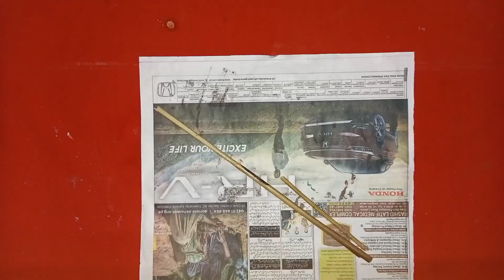How to make ship from cardboard?Beautiful ship idea | Unique ship idea